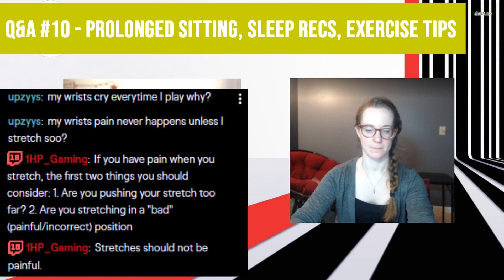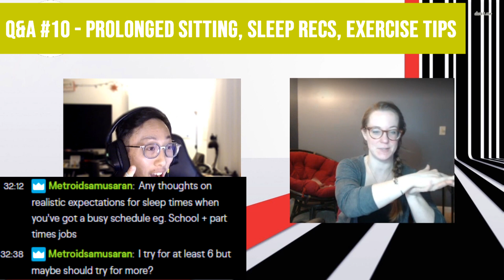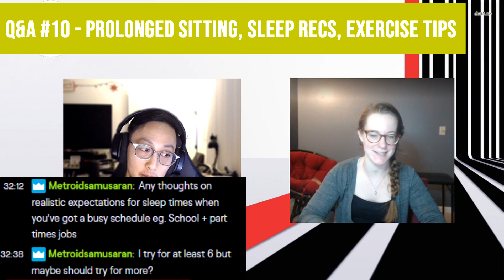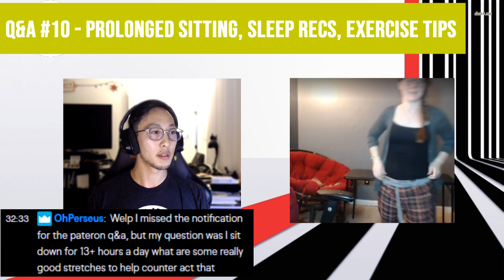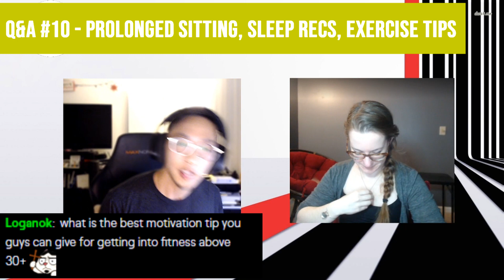How to Improve Sleep, Sitting Health & Exercise More as a Gamer | Q&A #10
In this Q&A Session we help our viewers understand how they can improve their sleep, stay healthy while sitting for 10+ hours every day along with how to exercise more if you are a 30+ gamer.

1:47 Realistic Expectations for sleep with a busy schedule (school)
3:11 Circadian Rhythm Discussion, Light as a key signal to your brain affecting your daily schedule
5:50 Consistent Schedule is king - practical ways to think about it
7:26 Prolonged sitting and what stretches you can do to counteract
9:40 Best Posture is... your next posture. Moving more
10:42 Motivation tip for those 30+, Great stories for movement. Consistent schedule
13:09 Getting started doesn't have any limit, insane hospital story
15:00 Practical ways to approach exercise, tiny habits
16:47 Understanding your own locus of control and where you are at physically and starting from there